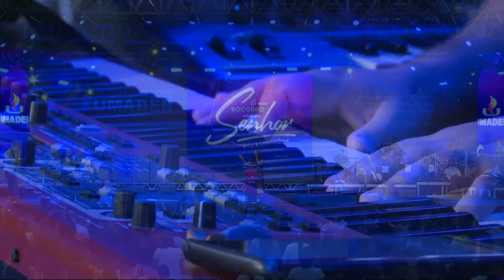Nívea Soares - Yeshua - UMADEB 2020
Participação da cantora Nívea Soares na manhã do terceiro dia (24/02) do Congresso da UMADEB 2020.

ATENÇÃO!!